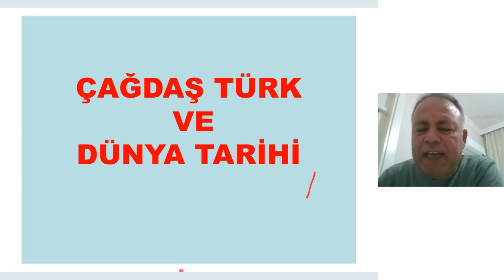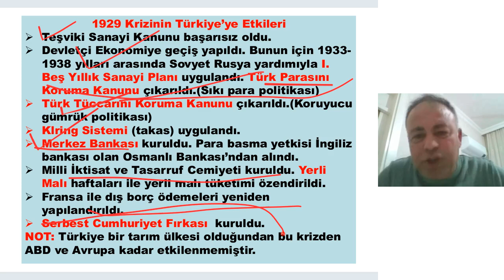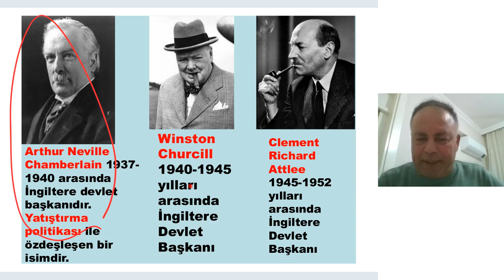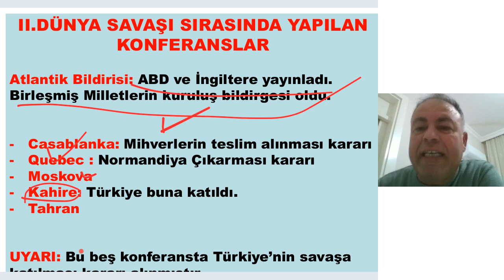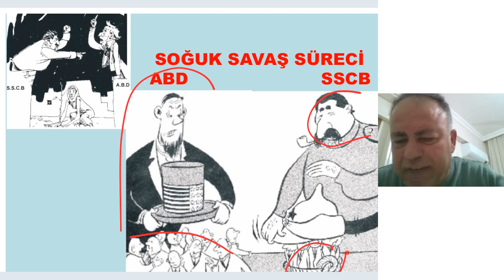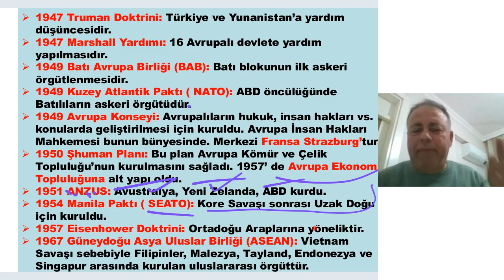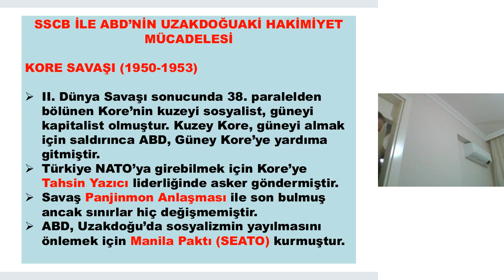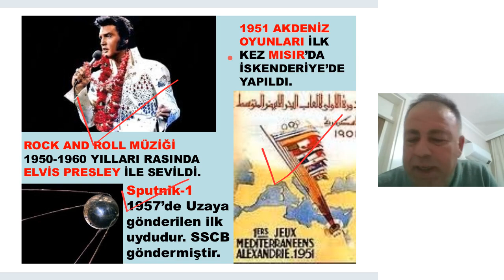KPSS TARİH GENEL TEKRAR-9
MERHABA BUGÜN () ADLI KONU ANLATIM VİDEOSU YÜKLEDİM İYİ SEYİRLER.

MERHABA BEN MEHMET ALİ UYSAL . TARİH ÖĞRETMENİYİM. KANALIMDA KPSS, , TYT , AYT , LGS SINAVLARINA YÖNELİK DERS İÇERİKLERİ BULUNMAKTADIR.